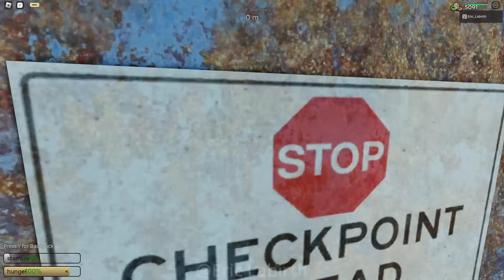Dusty Trip SECRET SKY FARM Area In Beginning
Requires Helicopter vehicle or Flying Door Glitch (it's gonna be hard)
It's Going Down Now · Azumi Takahashi